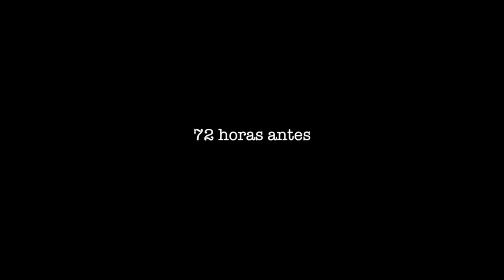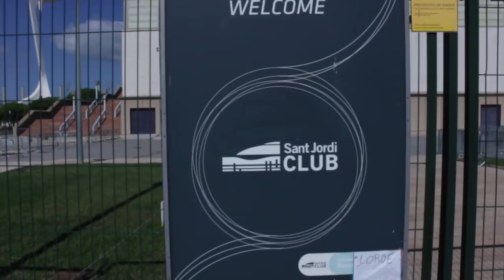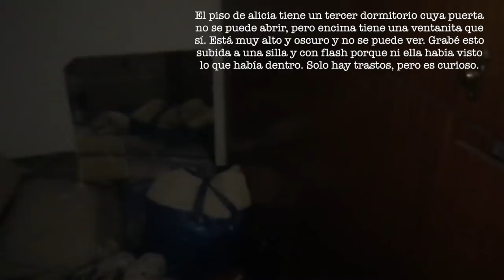Voy a un concierto de Lorde y acabo salvando a una anciana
De verdad que no puedo tener un viaje ni medio normal xdd
Por lo menos me lo pasé genial en el concierto. Yo creo que el mejor de mi vida